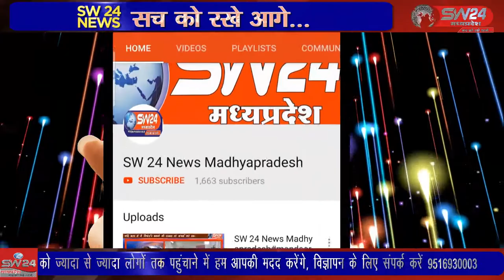10 करोड़ कीमत के बीज की हेराफेरी करने वाले करीब 10 वर्ष से फरार चल रहे युवक को गिरफ्तार किया है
उज्जैन ईओडब्ल्यू की टिम ने 10 करोड़ कीमत के बीज की हेराफेरी करने वाले करीब 10 वर्ष से फरार चल रहे युवक को गिरफ्तार किया है  उज्जैन से विरेन्द्र शर्मा की रिपोर्ट